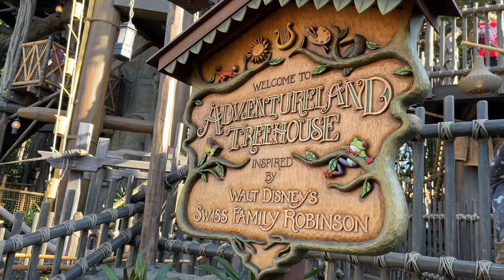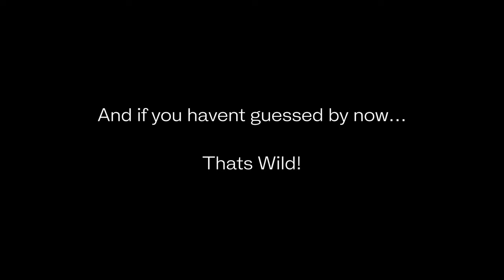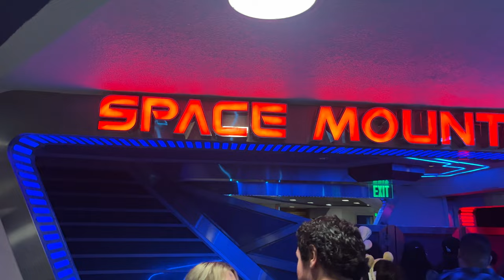Disneyland 2024 | Ultimate Ride Guide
Hey and Welcome back as we continue our Theme Park Tour of Southern California, in this episode we visit the original Disneyland! A park that transports you into a world of Fantasy and Imagination with rides like Pirates of the Caribbean, the Star Wars Galaxy's Edge and the Star Wars Rise of the Resistance Ride, Space Mountain, Indiana Jones and the Temple of Doom, The Matterhorn, and so much more! We take you all through this park showing you what Disneyland California 2024 has to offer. Part 4 of 5 in our So-Cal Theme Part tour with amazing Star Wars Rise of the Resistance POV! An Episode not to be missed, and watch as you plan your next Disney Vacation. With a style and flair that only The Detours can bring you!

Engaging with our videos is the best way to help us grow!

CHECK OUT ALL OF OUR SO-CAL THEME PARK TOUR VIDEOS IN THIS PLAYLIST!

 • So-Cal Theme Park Tour 2024

CHECK OUT ALL OF OUR THEME PARK VLOGS HERE!

 • Theme Park Vlogs

Equipment:
DJI Osmo Pocket 3

 / thedetours_

Need a coaster group to be apart of? Look no further Join Theme Park Thoosies Today!

WANT TO LEARN HOW TO SAVE MONEY AT A THEME PARK?

 • From Fear to Thrills: How To Get Over...